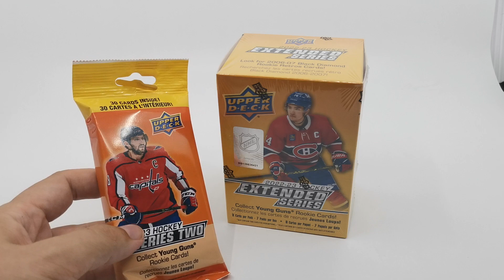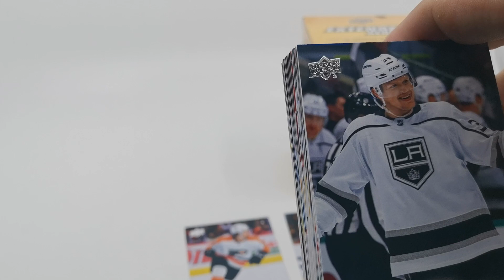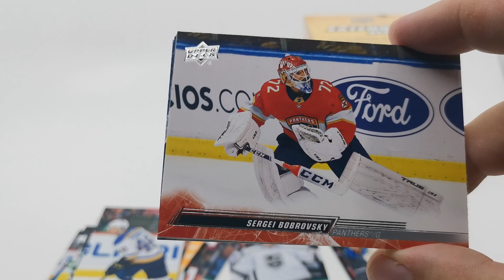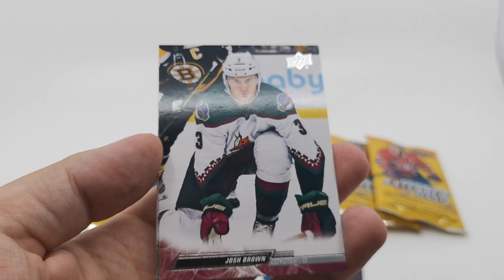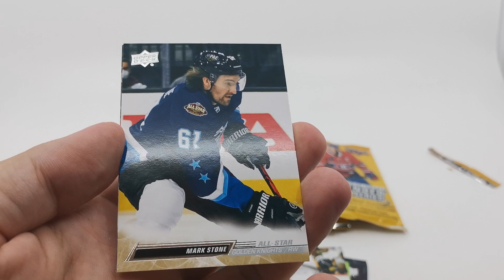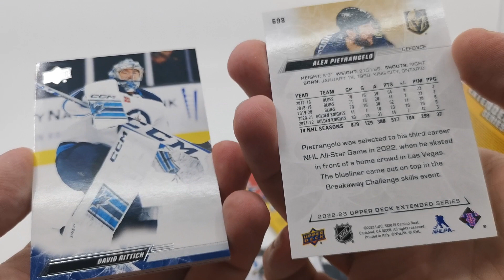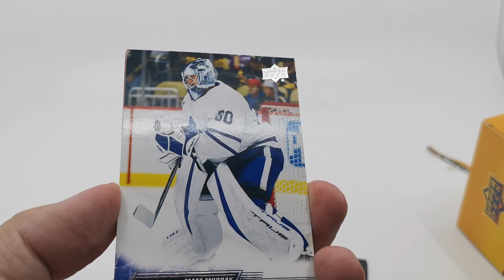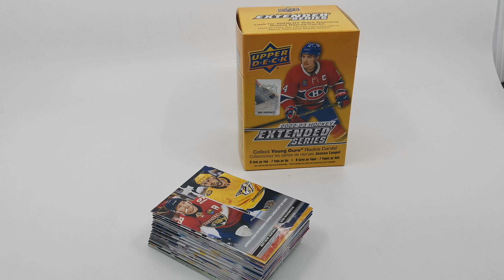NHL kartičky: První Upper Deck 2022-23 Hockey Extended Series box + Series Two fat pack - CZ break